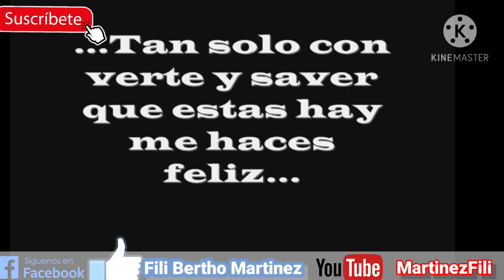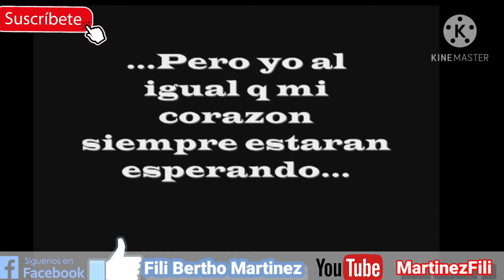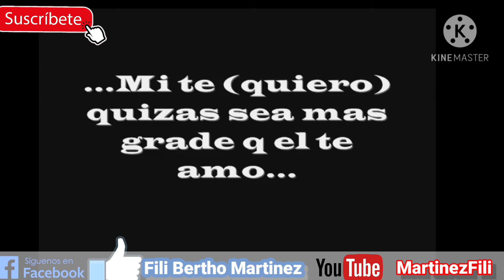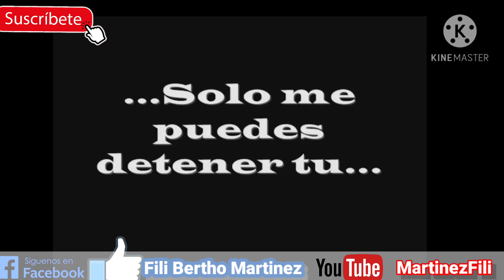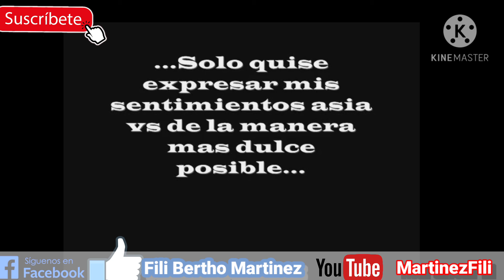Besame/ Éxito de grupo Quintanna